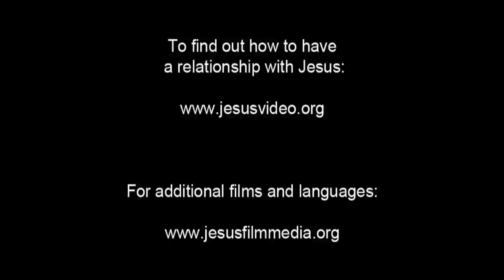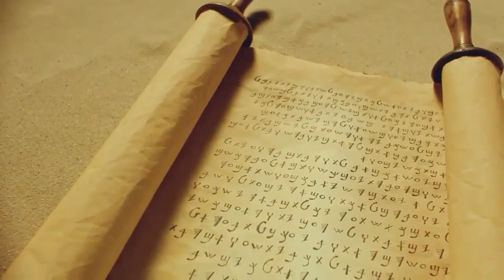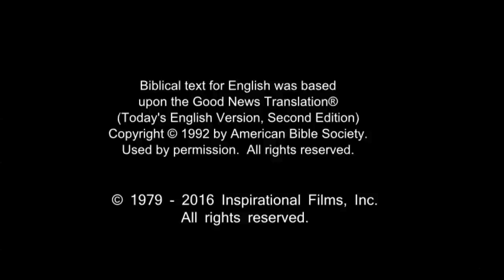Amazing English Good News! Call On Jesus Name! Be Saved Forever! Risen Jesus Saves!!!(51)